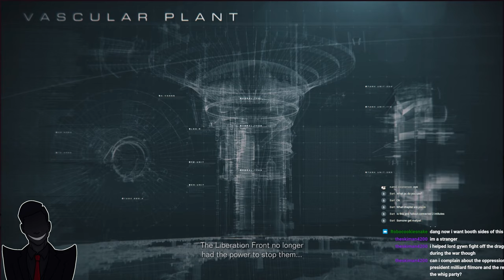Out Of The Scrapyard Into The Fire of Ayre (Armored Core 6 Part 15 Finale)